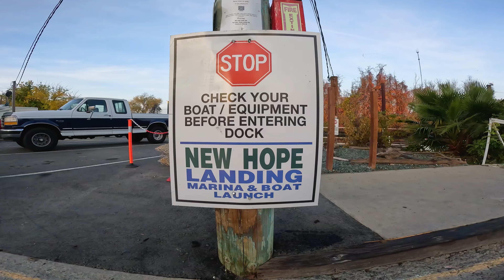Winter Bass Fishing On California Delta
Winter Bass Fishing at the California Delta is tricky. You have to start using subtle, to sometime weightless presentations. Winter bass fishing in general can be frustrating! For the rest of the colder months I will focus my time on lake fishing for those brown and spotted bass. That's the fishing I really enjoyed.

I posted my gear, because I get asked a ton what I use. I hope it helps. Drop me a comment and let me know what your favorite body of water to fish in the winter months for bass is!

FOLLOW ME ON INSTRAGRAM: Anthonynordstromfishing
00:00 Loading up/Getting Ready
00:19 Predictions/Gameplan
01:09 Arrival/Conditions
02:07 Dropshot Fish/Great New Bait
03:39 Flippin/Pitchin Fish/Setup & Gear
06:54 Jerkbait Fish/ Setup & Gear
08:16 Chatterbait Tried To Kill Me (Funny)
08:42 Take Aways/Delta Fishing Advice/Watching Friend Back trailer haha